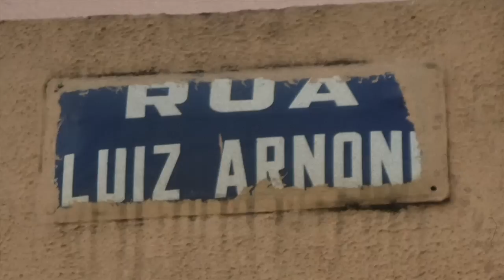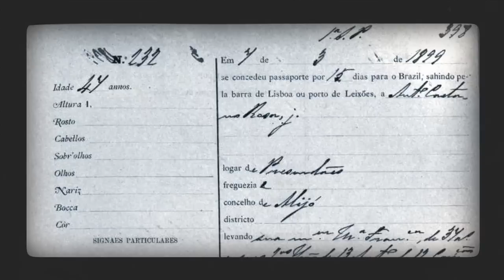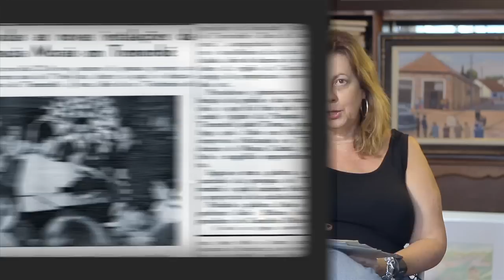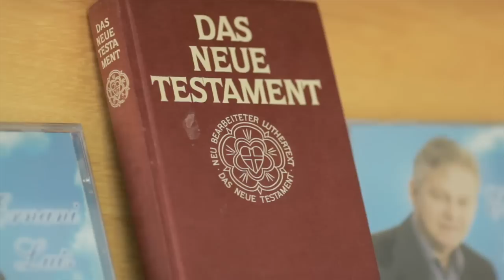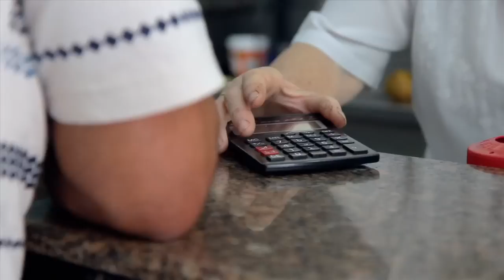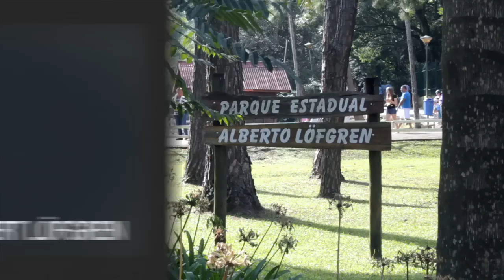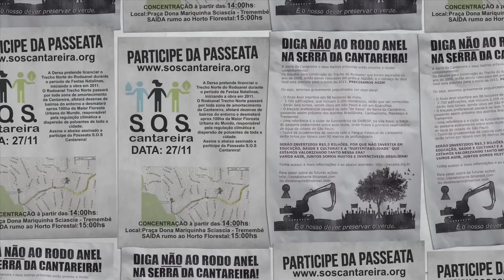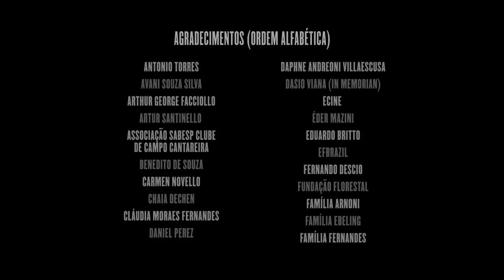"Tremembé, meu amor", de Humberto Borges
Co-patrocínio: Secretaria Municipal de Cultura de SP
Apoio: Videocubo
Direção: Humberto Borges
Roteiro: Anahí Borges
Produção: Anahí Borges
Direção de fotografia: Lucas Kakuda
Ass de fotografia: Clarissa Mayoral
Som direto: Gus Pereira e Kiko Tchilian
Edição de som e mixagem: Gus Pereira
Trilha sonora: Fábio Matu e Vico Piovani
Assistente de Produção: Raoni Borges
Pesquisa Iconográfica: Avani Souza Silva
Geógrafo Colaborador: Marcos Roseira
Finalização: Videocubo
Montagem: Victor Reis
Efeitos Especiais: Luís Villani
Color: Diogo Dias de Andrade

'Falar do Tremembé é olhar ao redor e reconhecer a existência de uma mitologia pessoal e coletiva a ser partilhada. É na condição de cineasta e morador do bairro há 30 anos que entrevejo neste documentário a possibilidade de criar uma rede de ligações dentro da minha própria comunidade: resgatando memórias, costurando idéias, legitimando os moradores meus vizinhos no ato de contar-se e reinventar-se.
O morador do Tremembé poderia ser personagem de certos poemas de Carlos Drummond de Andrade: arquetipicamente interiorano e em harmonia com a abundante natureza que o rodeia, representada pela Reserva da Cantareira e seu entorno. Essa sacralidade popular, aliada ao conceito dialético de modernização e perda das expressões arcaicas, é o que orientou a seleção dos objetos (materiais e imateriais) e das pessoas que estão sendo abordadas no documentário. A história do bairro, para mim, é o grande embate da civilização: o choque entre o antigo e o moderno, o rural e o urbano, o homem ocupando seu espaço na natureza".
Humberto Borges, diretor